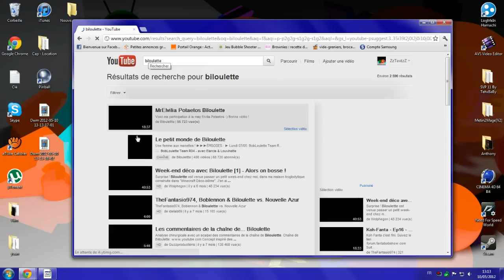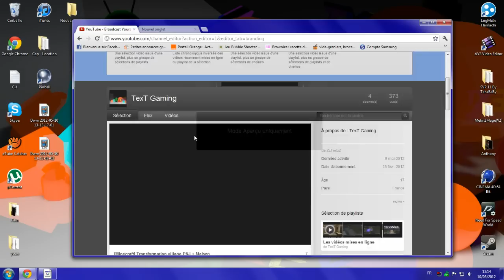[TuTo] comment avoir l'onglet sélection sur YouTube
Lis cette description Stp

Voici le tuto pour avoir l'onglet sélection sur YouTube comme les grand youtubeur comme diablox9 ,Biloulette , TheFantaSio974 et bien d'autre . Pour ce il vous suffit d'aller dans "paramètres" puis "onglet sélection " cocher la case "activer l'onglet sélection " ensuite aller dans l'onglet "info et paramètres " de sélectionner onglet par défaut sélection de décocher "toujours dirigé les abonnées vers l'onglet flux " et voila quand quelqu'un vas sur vôtre chaîne il tombe ensuite a vous de personnalité comme vous voulez have fun =)